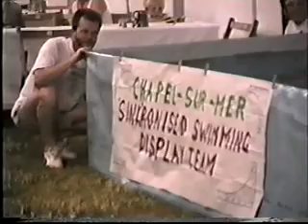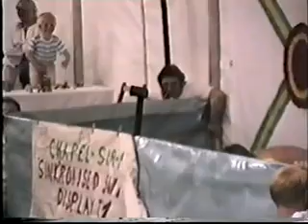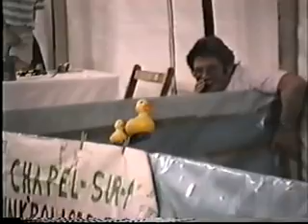CMM at Kemp's Kamp 1994 Part 3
Chapel-en-le-Frith Morris Men at Kemp's Kamp 1994 Part 3.  Saturday 2nd July 1994.  Evening 'entertainment' including Chapel Sur Mer Synchronised Swimming.